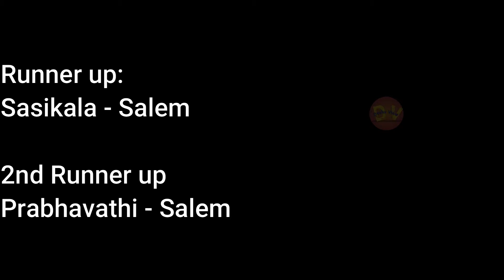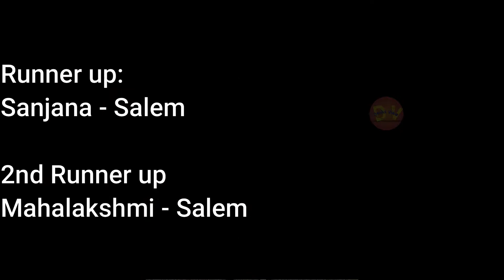YSPA State Level Tournament | YSPA 2022 | YSPA Carrom Tournament | Thiruvallur District Carrom